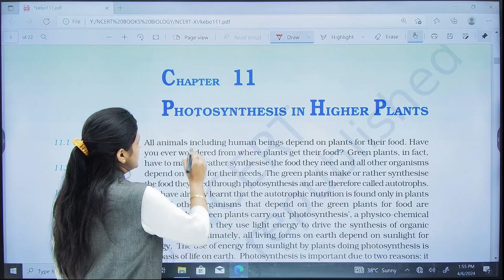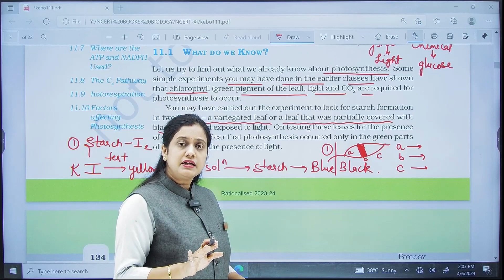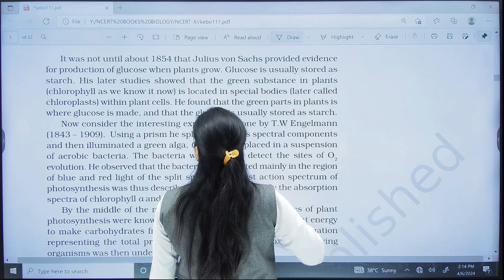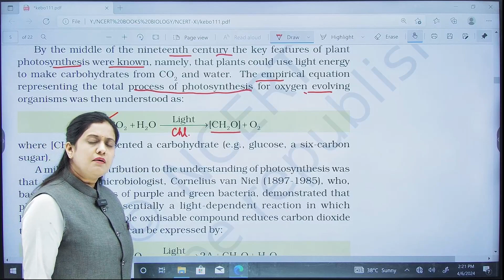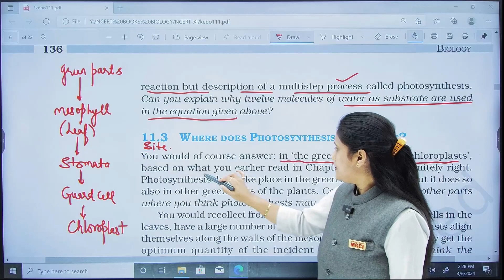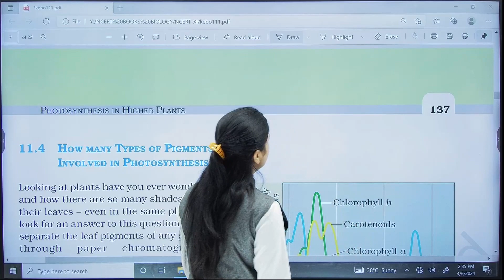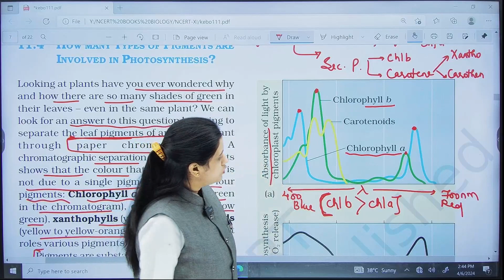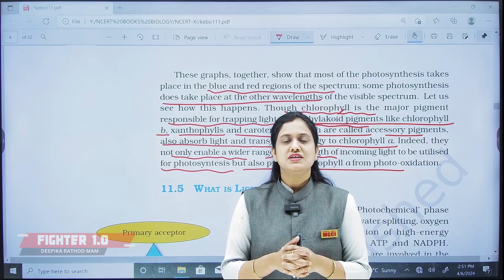L-19-Photosynthesis-L-01 -Botany-English-FIGHTER-1.0 | MGCI INDORE